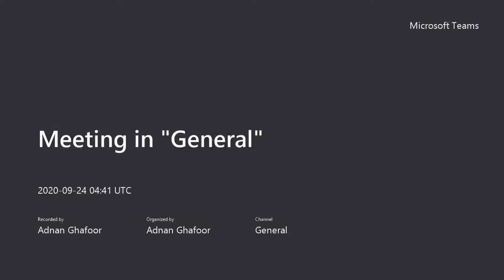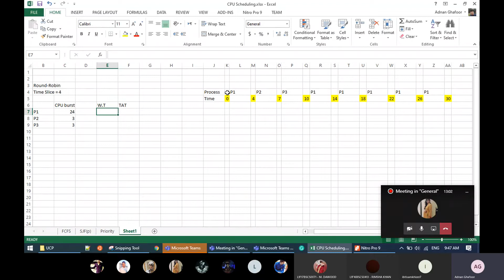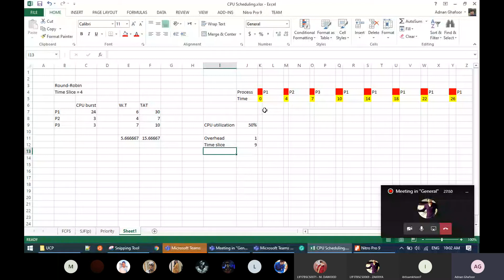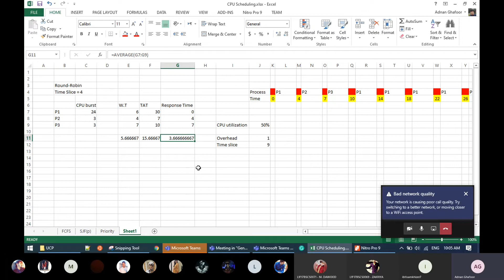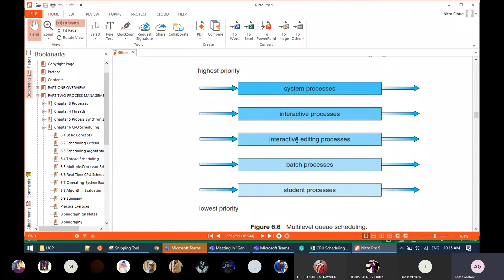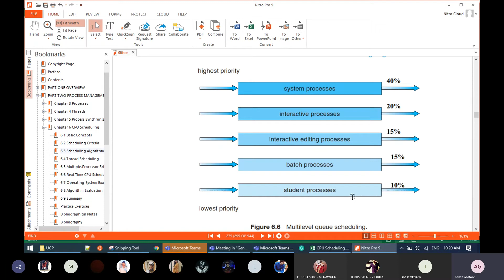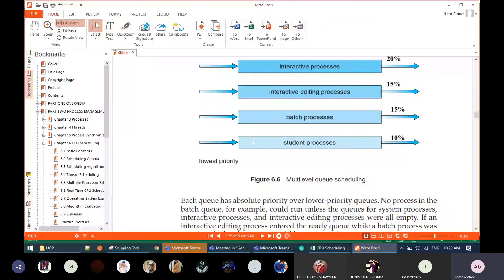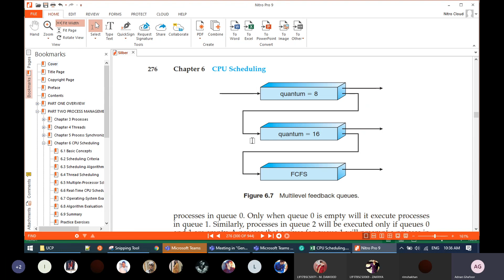R20 OS Lecture#23